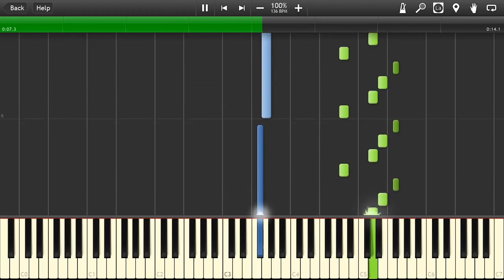Bang Dream 3rd. Season Next Chapter Song, -Tv. Ver.- | PIANO TUTORIAL